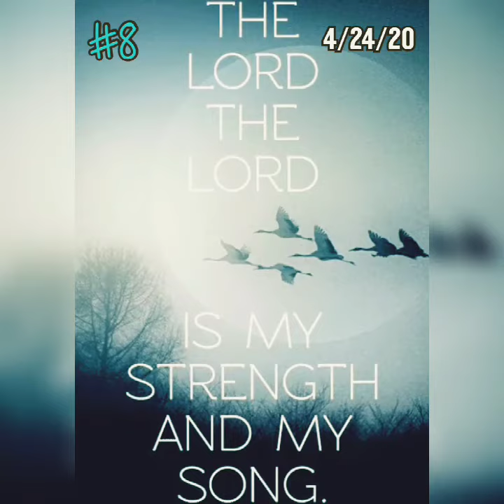He Is Our Strength & Our Song (Quote#8)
Hello Everyone So Here We Are 14 Quotes Count Down & This Is Quote #8 & For This Quote I Just Talk About How THE LORD Is Our Strength & Our Song! & I Also Give My Advice & Opinions But Yes Guys This Quote & The Others I'm Posting Are For Day April 4/24/20 Plz Enjoy Prayer At The 14th Main Quote Thank You Guys For Watching Blessings! 💙🙏